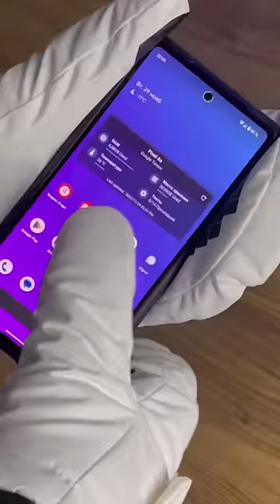Космические зимние рукавицы 🧤